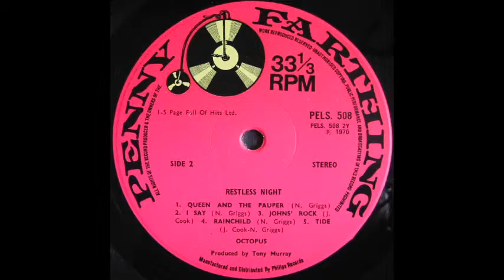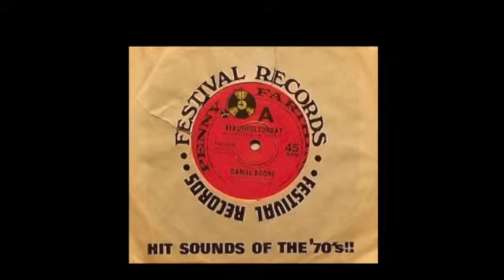Larry Page, the Teenage Rage starts a new label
Dick James - more a robbing hood? Falling out with Dick James when he started his own DJM label, Larry struck out with a whole new world wide label called Penny Farthing Records with considerable success. They enjoyed many hits in many countries with the likes of Johnny Pearson Orchestra’s track, “Sleepy Shores”, let alone “Blue Is The Colour” by the Chelsea Football Club in the UK and big hits in Germany with Kinkade. For why the label started and how you can just watch this clip.